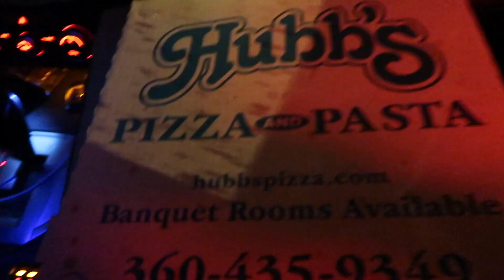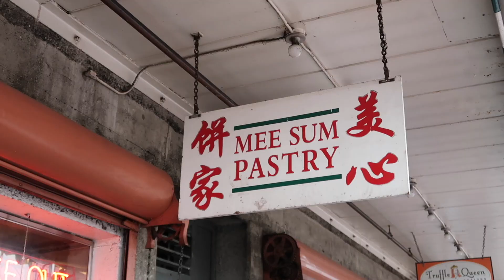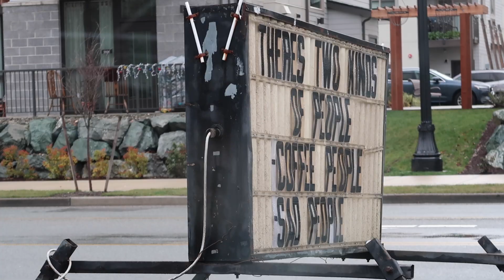a week in my life: adventures with friends, lots of coffee, & family time // vlog 001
Happy New Year! Come join me during the first week of 2022 as I catch up with hometown friends and start off the new year strong!

age / 19
school / azusa pacific university